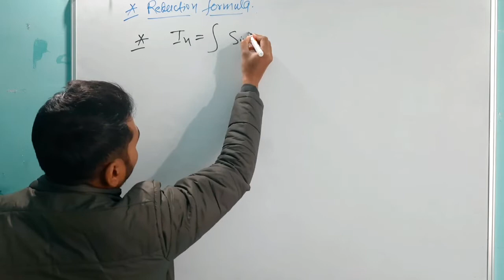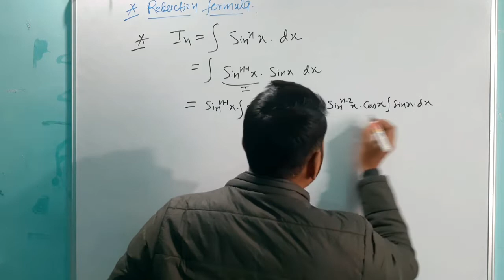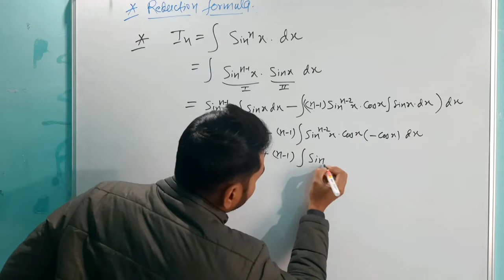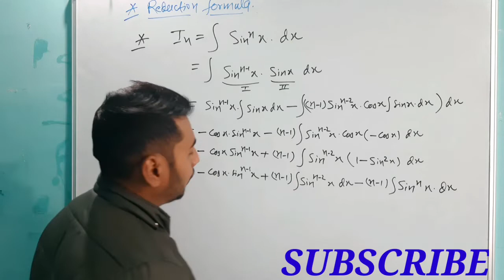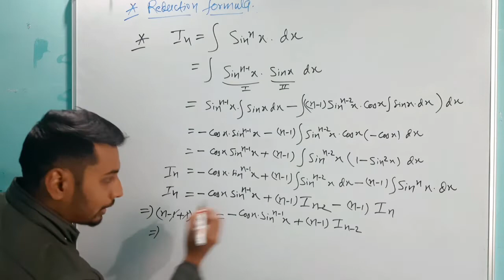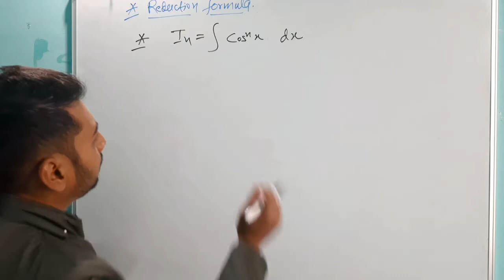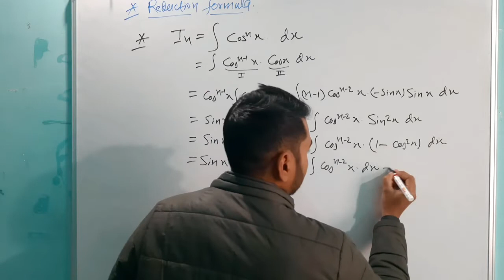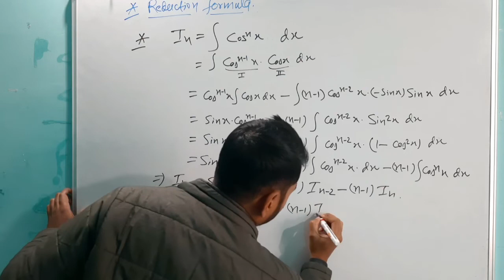Reduction formula of Sin^n(x) and Cos^n(x) | Integral Calculus | CP Maths World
Reduction formula is one of the important topic of Integral calculus.In this video, Reduction formula of Sin^n(x) and Cos^n(x)  is discussed in detail.

Reduction formula of Sine function
Reduction formula of sin^n(x)
reduction formula of cos^n(x)
Important reduction formulas
BSc Maths Theorem
Msc maths theorem
Integral calculus theorems